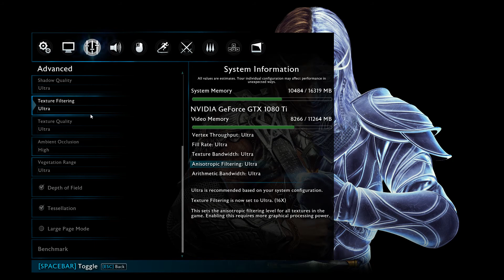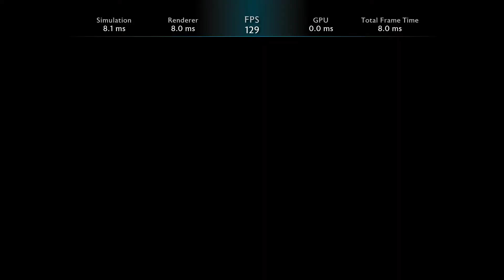I7 8700K - GTX 1080 TI - Shadow of War - Ultra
PC Specs:

I7 8700K
Corsair - H100i v2
ASRock - Z370 Killer SLI ATX LGA1151 Motherboard
G.Skill - Ripjaws V Series 16GB (1 x 16GB) DDR4-3200 Memory
Western Digital - Blue 500GB 2.5" Solid State Drive
EVGA - GeForce GTX 1080 Ti 11GB Black Edition Video Card
NZXT - S340 Elite (White) ATX Mid Tower Case
Corsair - CXM 650W 80+ Bronze Certified Semi-Modular ATX Power Supply

Samsung - U28E590D 28.0" 3840x2160 60Hz Monitor

Acer Predator XB241H (180hz)